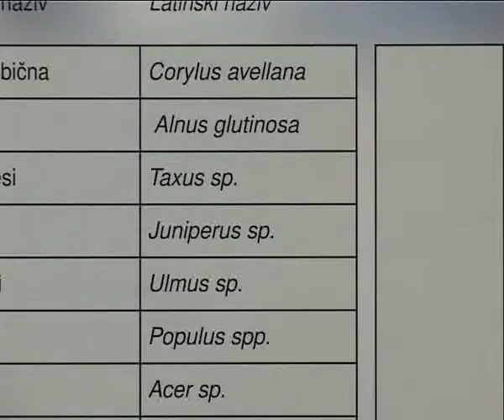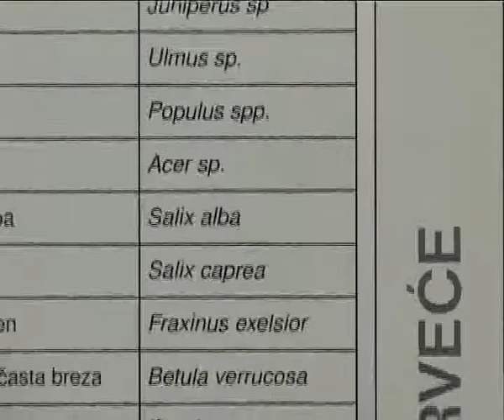Allergia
Megérkezett a tavasz és a szép idővel együtt az allergia szezonja is.